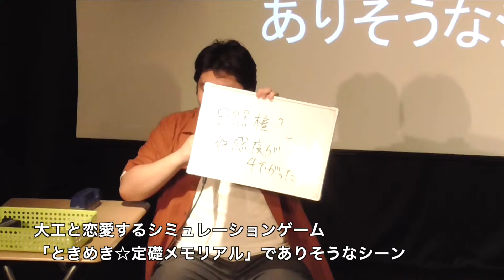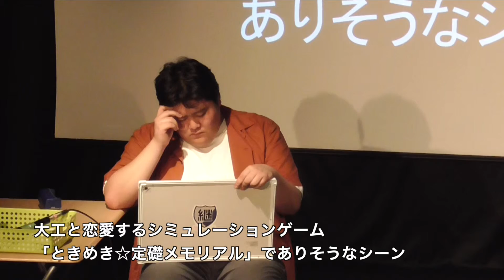【ぺるとも30人組手】第22試合 vs権藤(2019.5.12)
――ミッション、“ぺるとも”を討ち取れ！
「３０戦連続３分間１本勝負」。
この狂気ともいえる過酷な試練に、大喜利プレイヤーぺるともが挑む！
その暴力的な強さに立ち向かうのは、その首を狙う３０人の大喜利プレイヤーだ。
​１対１、ハンデなしのガチンコデスマッチ。
果たして、ぺるともを打ち倒す挑戦者は現われるのか！
そして、ぺるともはこの常軌を逸した企画を乗り越えられるのか！

《ぺるとも３０人組手》